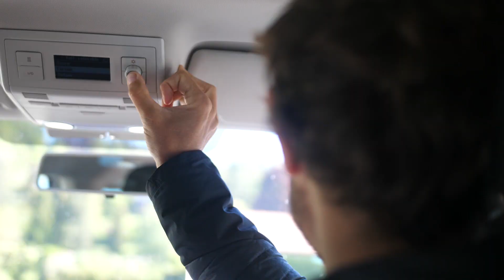François D'Haene & Blacksheep Van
François nous livre une petite partie de son quotidien entre entraînements, compétitions et vie de famille. Si jongler entre ses différentes casquettes n'est pas toujours évident, le van Blacksheep permet de les rassembler un peu toutes aux moments opportuns !